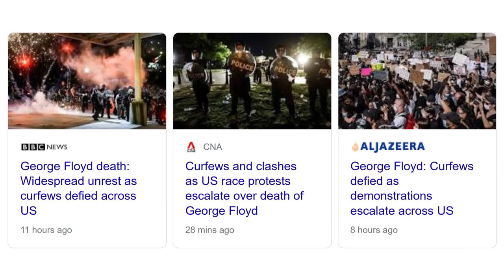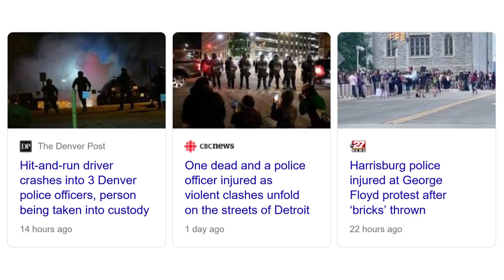Rioting and Looting Will Not Bring About the Social Change You Desire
I’m all for peaceful protest. Peaceful protest is an essential part of democracy. Protest can bring about change in the world. Protest can let your elected leaders know that something is wrong in society. But when peaceful protest turns to violence. When peaceful protest turns to rioting. When peaceful protest turns to looting and vandalism, what do you think the government are going to do? Will they just sit back and watch you smash windows and vandalise their neighbourhood? Will they just sit back and watch you burn down buildings and police stations? Will they just sit back and watch you attack police and destroy their vehicles? Will they just sit back and watch you destroy society? No. When you turn violent. When you destroy property. When you attack the police and therefore the government, they will respond in kind. Will any of this bring about the change that you desire? No. It will bring about curfews. It will bring about harsher rules. It will bring in the National Guard. It will bring about more violence. Is that what you wanted? Is that the sort of change that you desired? I don’t think it is. I know you’re angry. I know you’re upset. But violence and looting will be your death knell. If you burn down buildings. If you throw rocks at police. If you smash windows and destroy police cars, you’ve sealed your own fate. You’re no longer the peaceful protester. You’re the enemy.

IMAGE RIGHTS
Protest against police violence – Justice for George Floyd, May 26, 2020 by Fibonacci Blue / CC
A man stands on a burned out car on Thursday morning as fires burn behind him in the Lake St area of Minneapolis by Lorie Shaull from St Paul, United States / CC BY-SA
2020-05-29 George Floyd Black Lives Matter Protest in Oakland California by Daniel Arauz / CC
A protester stands on a police car with a smashed windowshield outside the Target in the Midway area of St Paul, Minnesota by Lorie Shaull from St Paul, United States / CC BY-SA
The Day Miami Burned by Mike Shaheen from Miami Beach / CC